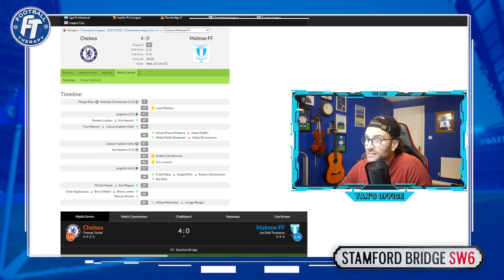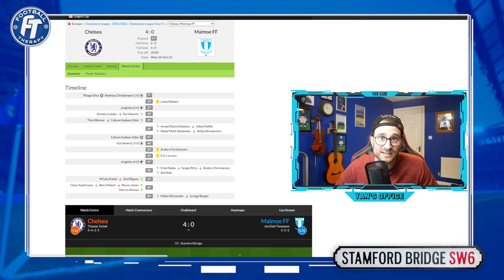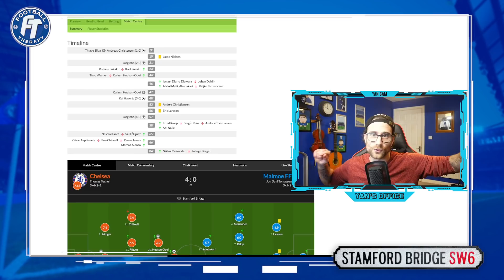Chelsea DISMANTLE Malmo But Both Lukaku & Werner Off Injured!! Chelsea 4-0 Malmo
Chelsea DISMANTLE Malmo But BOTH Lukaku & Werner OFF INJURED!!

Chelsea 4-0 Malmo in the UEFA Champions League. Goals from Jorginho, Kai Havertz & Andreas Christensen. Both Romelu Lukaku & Timo Werner off injured.